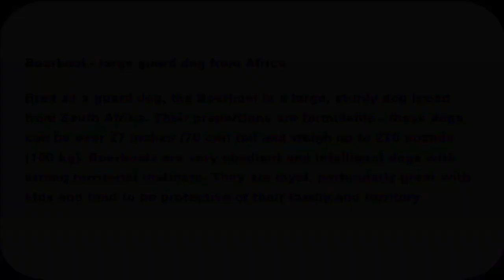Boerboel - large guard dog from Africa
Bred as a guard dog, the Boerboel is a large, sturdy dog breed from South Africa. Their proportions are formidable – these dogs can be over 27 inches (70 cm) tall and weigh up to 220 pounds (100 kg). Boerboels are very obedient and intelligent dogs with strong territorial instincts. They are loyal, particularly great with kids and tend to be protective of their family and territory.